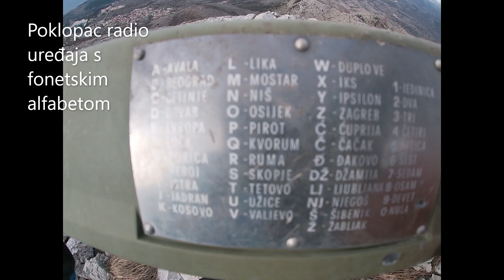Vlaštica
WARNING !!! Don't go there !
In the summer/fall 1992. Vlaštica was a scene of intensive fighting between Croatian army and Bosnian Serbs army .
Today this is still dangerous place because it is contaminated with anti-pesonnel mines